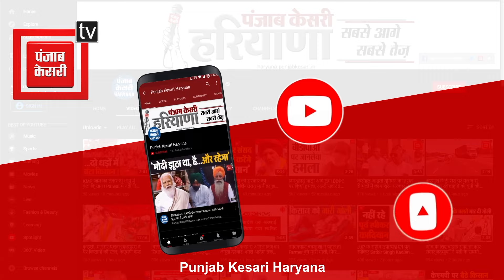Deepender Hooda पर Dushyant का पलटवार, कहा- Congress बिन दूल्हे की बारात...चेहरा फाइनल नहीं